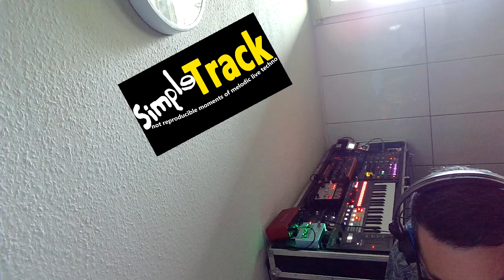DAWLESS LIVE TECHNO JAM - SimpleTrack - Der Täuberich pickt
Equipment are Arturia Keystep Pro and Microfreak, Elektron Digitakt, Volca Bass, Behringer Crave and Eventide Space. Dawless Techno Live recorded in 8090 before chr. mixing and leveling with the internal tools of the Digitakt and JOYO 10-band EQ and a Zoom MS-50G. Pure techno and live for the moment. Electricity converted to music. SimpleTrack.

In dieser Operette geht es um die Liebe der Taube zum Futter und zum Menschen. Der Täuberich pickt bevorzugt in der Nähe der Menschen um deren Kamerad und Wegbegleiter zu sein. Doch der Mensch kehrte ihm vor langer Zeit den Rücken. So pickt der Täuberich, so pickt er nun tagein, tagaus.
This operetta is about the pigeon's love of food and people. The pigeon prefers to peck close to humans in order to be their companion and good old homie. But humans turned their backs on them a long time ago. So the pigeon pecks, and now it pecks day in, day out.